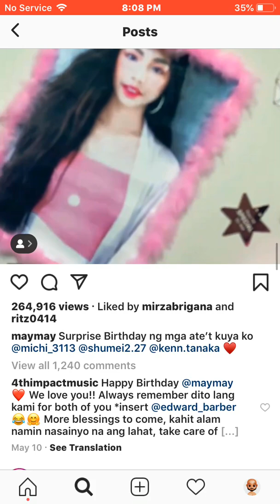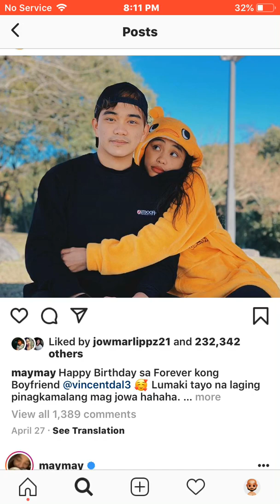July 9, 2019